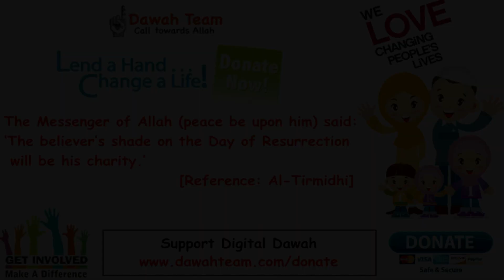🚨HOW TO CONTROL YOUR CRAZY THOUGHTS🤔 ᴴᴰ